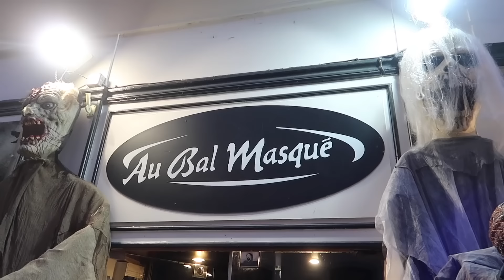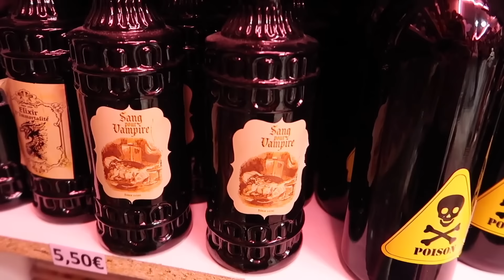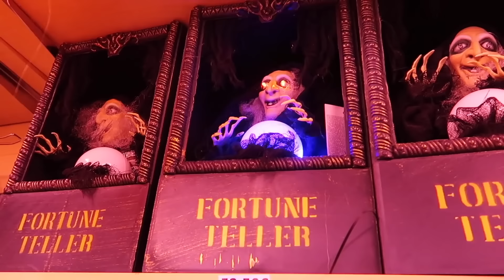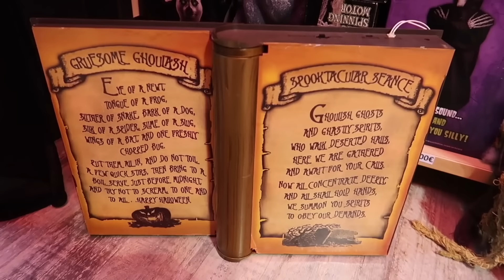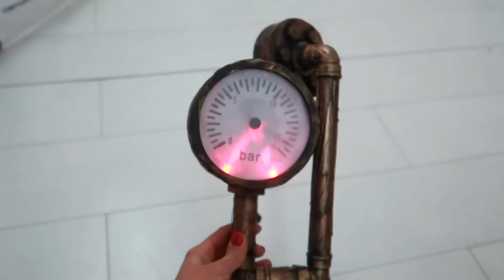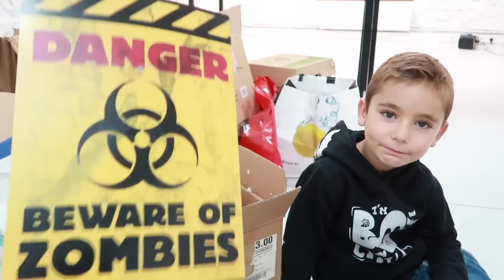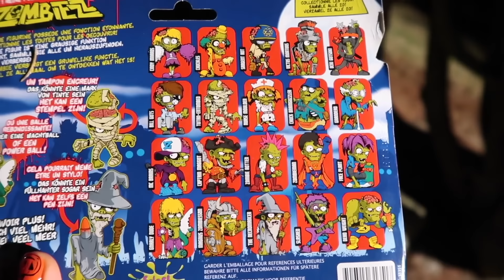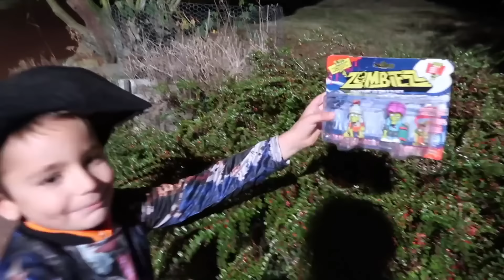1H DE NOS PIRES PRANKS D'HALLOWEEN ! (Compilation Swan et Néo )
1 heure de nos pires prank d'halloween !

Micro studio